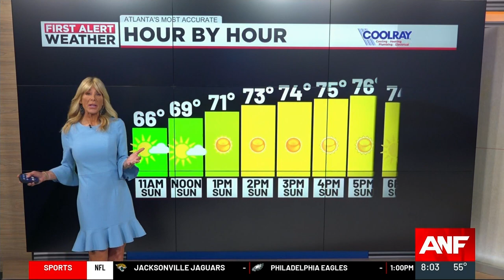Atlanta News First | 08ET - 10/2/22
Presenter:
Source: DVB-S2